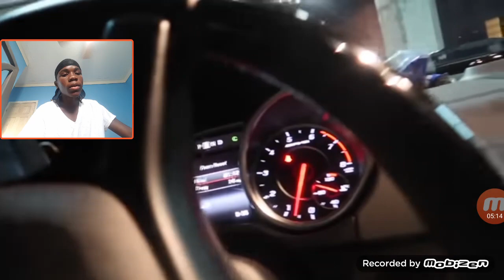DDG smashes Poudii's windshield😨😨|REACTION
That was f up but thats more entertainment for the fake beef hope you guys enjoyed the reaction and comment some request!